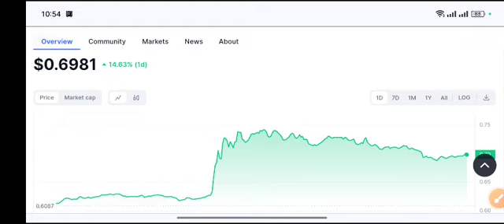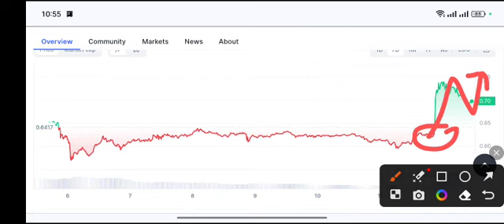XRP Price Target! Ripple coin Price Prediction